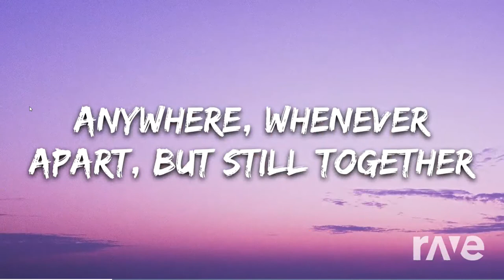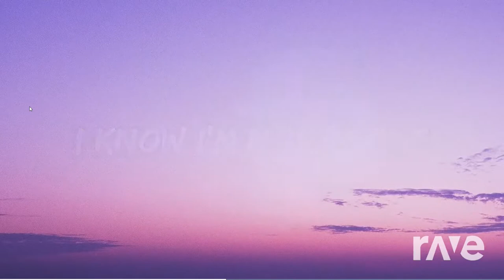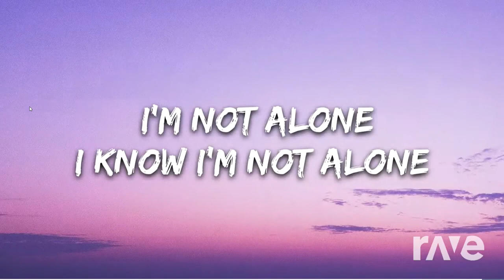Jim Yosef - Link / Alan Walker - Alone {MASHUP} | RaveDJ